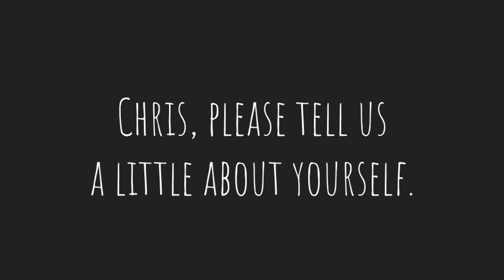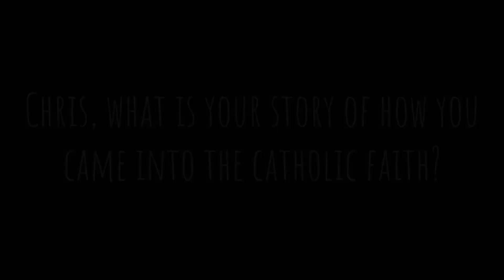Saint Margaret Faith Testimonial, Chris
Each month we hope to highlight a parishioner of St. Margaret Parish and their faith journey with a short video clip.  Our second faith witness comes from Chris Maguire. Let us know what you think!